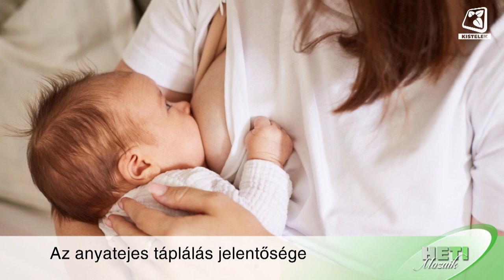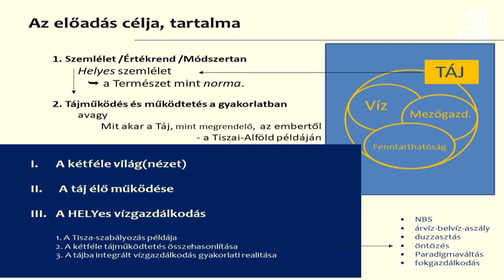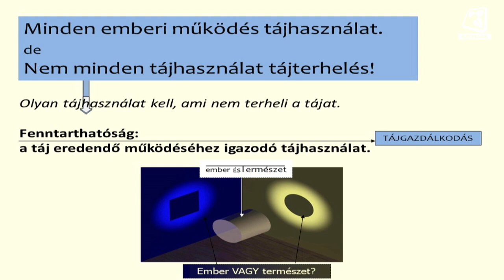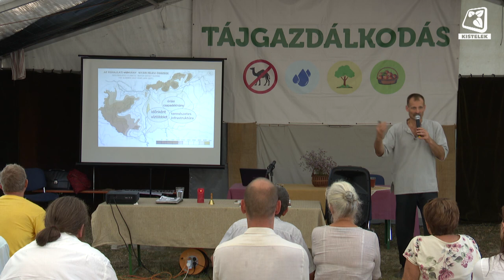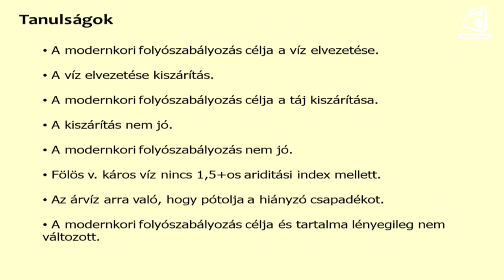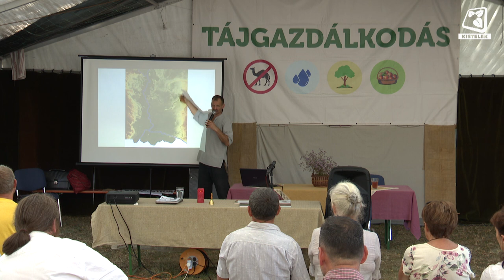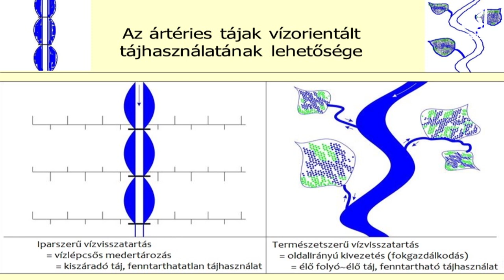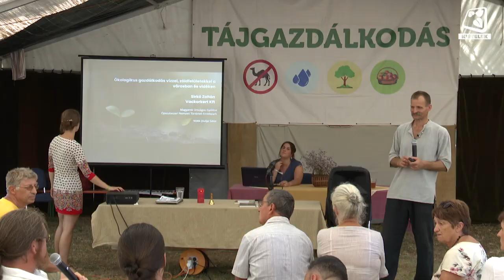Heti Mozaik 2024.08.30.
A XI. Krakkói Nyári Művészeti Fesztiválon lépett fel a Kisteleki Alapfokú Művészeti Iskola Bábabokra Néptáncegyüttese. A lengyelországi fellépésről és a krakkói élményekről, Szathmáry Éva, a Bábabokra Néptáncegyüttes igazgatója, és Kalmár Gergely a néptáncegyüttes munkatársa nyilatkozott stábunknak.

 A július 12-14 közötti bábolnai Akhal teke Európa Bajnokságon szerepelt az ópusztaszeri Akhal Ménes. A 3 napos szakmai versenyen a díjlovas versenyt első, és hatodik helyezéssel, míg a tenyész szemlét három kupa és díjszalag elhozásával zárta az Ópusztaszeri Akhal Ménes csapata.

Augusztus elsején tartották az anyatejes táplálás világnapját, a világnap célja, hogy felhívja a figyelmet az anyatejes táplálás fontosságára. A témával kapcsolatban Dr. Vereska Ágnes gyermekorvos, oszt meg hasznos információkat.

Az augusztusi hosszú hétvégén tartották az Ópusztaszeri Nemzeti Történeti Emlékparkban a Magyarok Országos Gyűlését. A 4 napos rendezvényen stábunk a Vidék Jövője Sátor előadásaiból válogatott. Szemléletváltás nélkül sivataggá válik az ország. A súlyos aszályhelyzet sokakat elgondolkodtat, mi lehet a megoldás. Öntözőcsatornák, víztározók, vagy esőtánc? Egyik sem! Balogh Péter geográfus szemléletváltó előadásából a megoldást is megtudhatjuk!